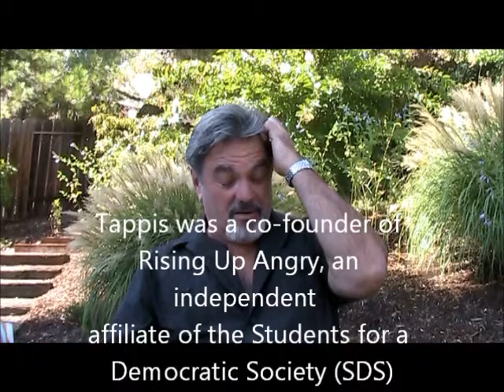How I became part of the 1960s Social Revolution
Told in his own way, Steve Tappis gives an account about a white, working-class New York kid whose  life course is changed by chance conversations that lead to a political awakening. Tappis found himself at King's I Have a Dream speech in Washington, DC., then inside a dragon costume outside the Pentagon at a 1967 mass protest which saw flowers placed in the barrels of US military rifles. In 1968 he was in Chicago, working as a printer for SDS, the largest radical student group later known for its Weather Underground faction. Tappis tells about another splinter group of SDS known as Rising Up Angry (RUA)--based in Chicago and a precursor to the 1976 Heartland Cafe, one of Chicago's first healthy foods/vegetarian restaurants.